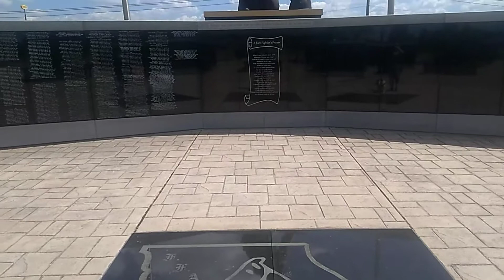(7-12-19)Kingdom City Missouri Firefighter Memorial(part 1)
Anyone that's ever been in the fire service, knows just how much this means to the families of those who have fallen & those who have served.
  Tomorrow is July 13th. On July 13th of 1999 we lost my little brother in an accident. They say time heals all wounds, which is true in a way but the memories of that day have never left me.